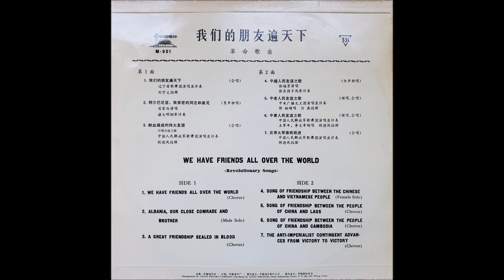(B4) 反帝大军乘胜前进 (The Anti Imperialist Contingent Advances from Victory to Victory)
From the 10" record: 我们的朋友遍天下 (革命歌曲) / We Have Friends All Over the World (Revolutionary Songs)
China Record Company (CRC),  Peking, China, M-951